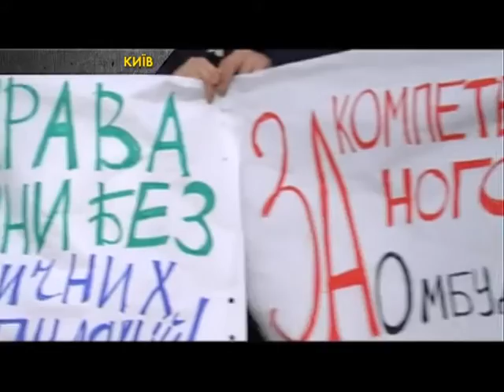Правозахисники вимагають обирати Омбудсмена по-новому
У квітні буде рік, як сплив 5-ти річний термін повноважень Омбудсмена Валерії Лутковської. Ця посада досі вакантна. Щоправда є три кандидата: Людмила Денісова, Сергій Алєксєєв, Андрій Мамалига. Але правозахсиники кажуть, їх обирали не прозоро, кулуарно.